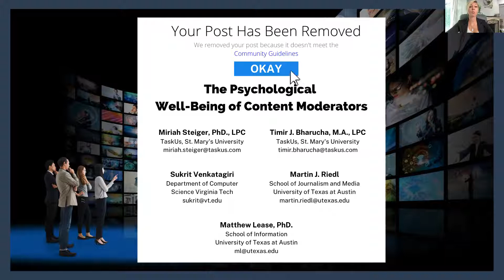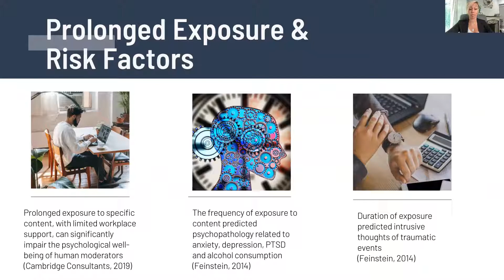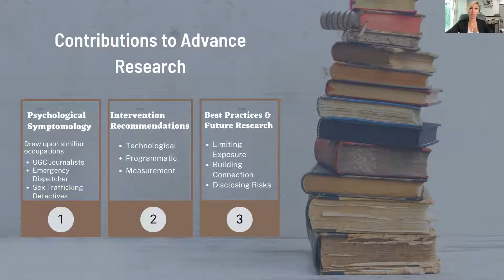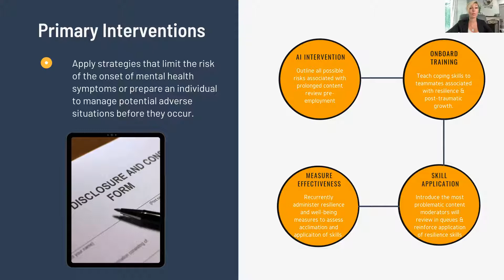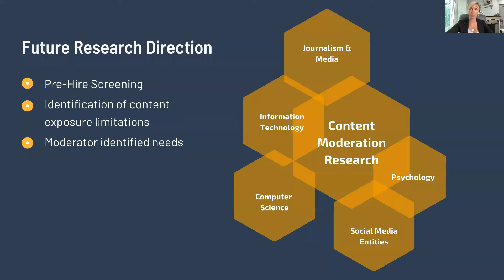The Psychological Well-Being of Content Moderators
Miriah Steiger, Timir J. Bharucha, Sukrit Venkatagiri, Martin J. Riedl, Matthew Lease

Session: Affection and Support in a Digital World

Abstract
An estimated 100,000 people work today as commercial content moderators. These moderators are often exposed to disturbing content, which can lead to lasting psychological and emotional distress. This literature review investigates moderators' psychological symptomatology, drawing on other occupations involving trauma exposure to further guide understanding of both symptoms and support mechanisms. We then introduce wellness interventions and review both programmatic and technological approaches to improving wellness. Additionally, we review methods for evaluating intervention efficacy. Finally, we recommend best practices and important directions for future research. Content Warning: we discuss the intense labor and psychological effects of CCM, including graphic descriptions of mental distress and illness.